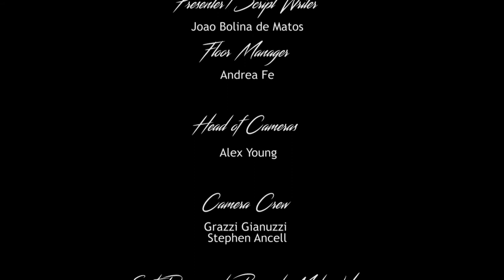The Frequency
A Live Music TV Production
Featuring Joe Gardiner, Future Horizons and the Shantics.